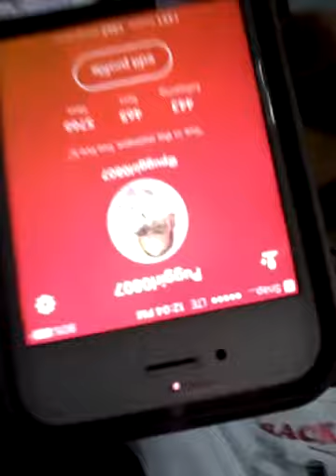May 26, 2017